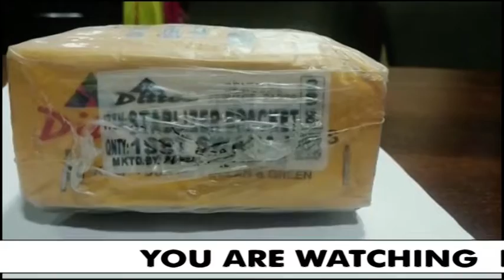STABLIZER BRACKET SWARAJ#dittogold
Products in this video –STABLIZER BRACKET SWARAJ

 Category -
ROTAVATOR PARTS
 NUT BOLTS
TRACTOR PARTS
AGRICULTURE PARTS
CULTIVATOR PARTS

____more videos_____________

_____Social Media_____________